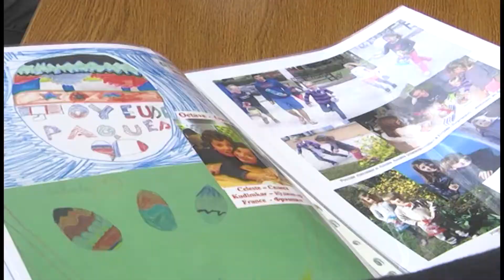GN 17 04 2017 Танцы от Французов